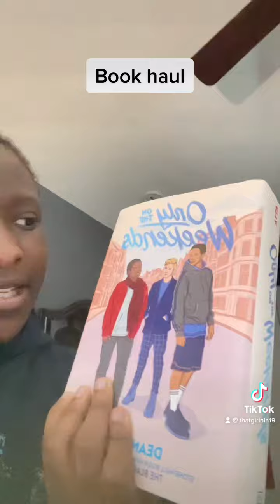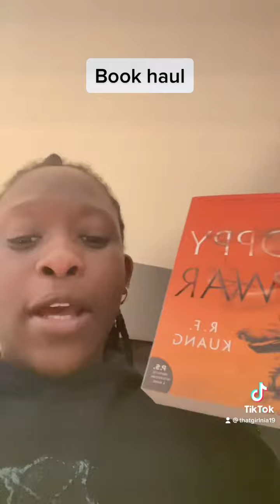Book Haul 102 pt1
Today I went to Barnes and noble and grabbed a couple of books , watch to see what I brought.